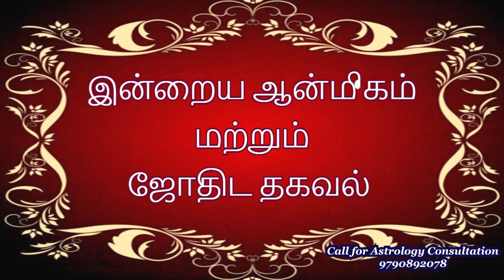குலதெய்வ வழிபாடு முக்கியமாக கருத காரணம் என்ன? Kula Deivam Valipadu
Kula Deivam Valipadu - குலதெய்வ வழிபாடு முக்கியமாக கருத காரணம் என்ன?